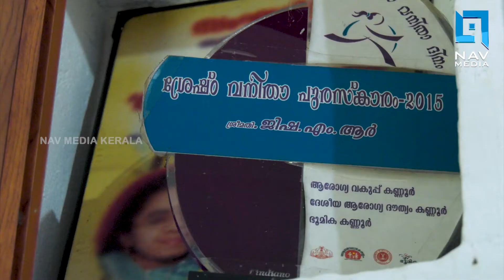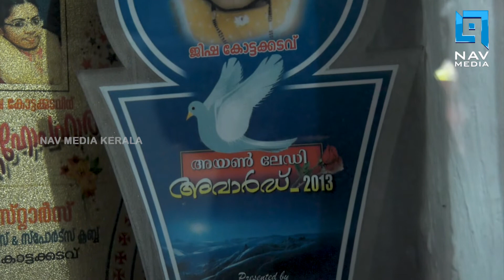വൈകല്യങ്ങളോട് പൊരുതി മുന്നേറുകയാണ് ഈ ചിത്രകാരി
തന്റെ വൈകല്യങ്ങളെയെല്ലാം മറികടന്ന് ചിത്രകലയിലൂടെയും കുടനിര്‍മ്മാണത്തിലൂടെയും ജീവിതം പടുത്തുയര്‍ത്തുകയാണ് ജിഷ